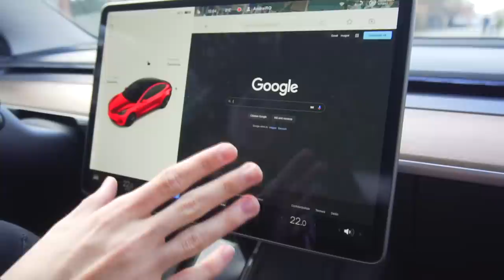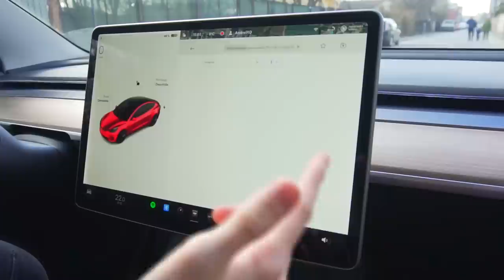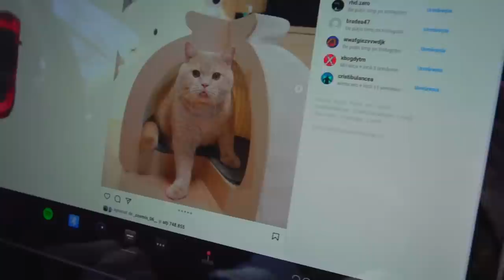Testez TIK TOK-uri cu TESLA ! (FAKE sau REAL)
♦ PAGINA DE FACEBOOK:
👉Steam:
 ♦Contul de Smurf{pe care dau add la Abonații}:

• AndreiRO •